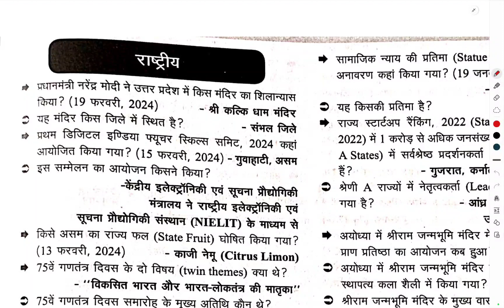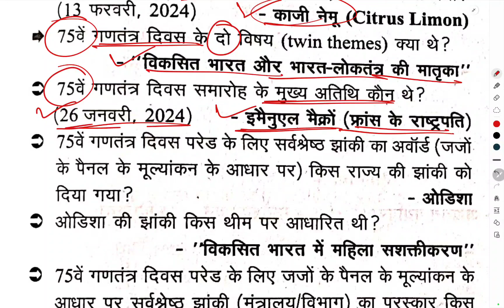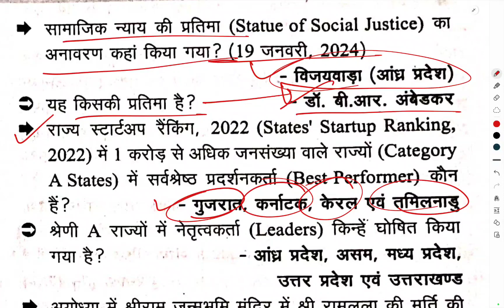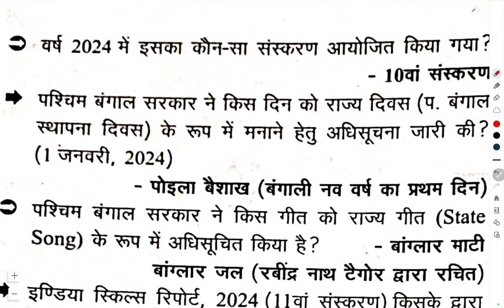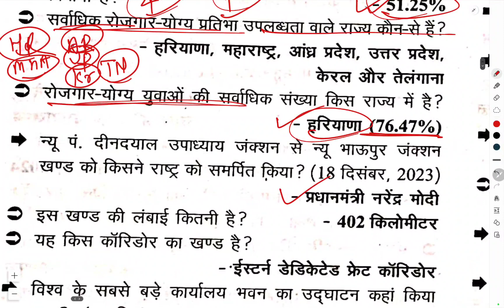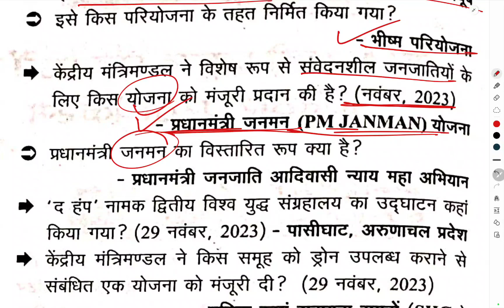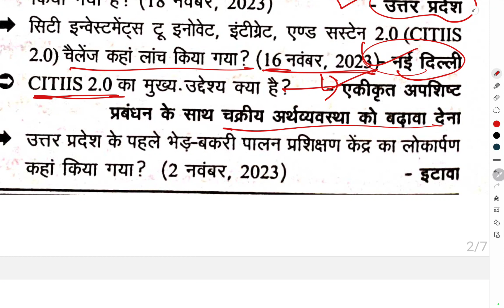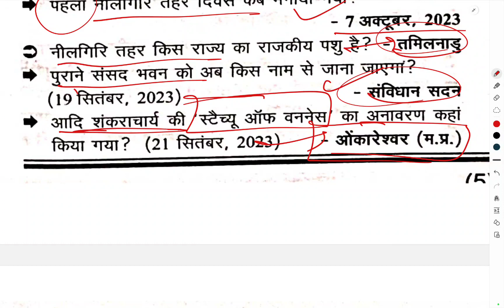One year current affairs from March 2023 to feb 2024 for uppcs up_ro_aro uppolice , upsssc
Six months Current affairs from July to December  for SSC CGL, SSC GD, KVS,AHC- 2022